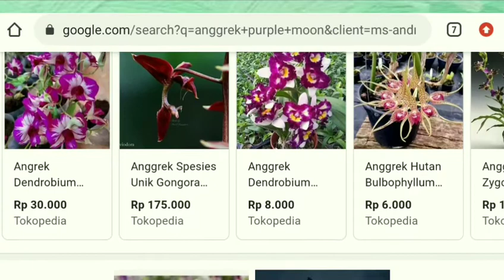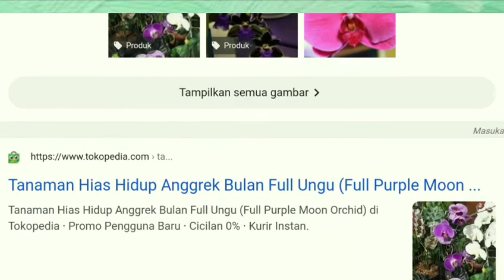Anggrek Purple Moon - Harga Anggrek Purple Moon Anggrek Ungu Garis Putih